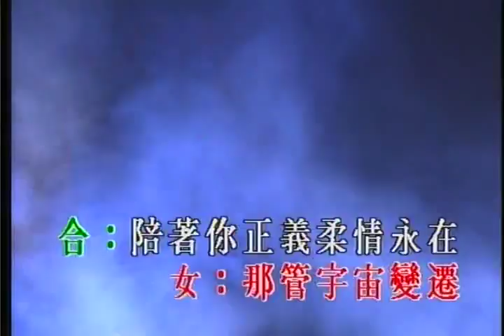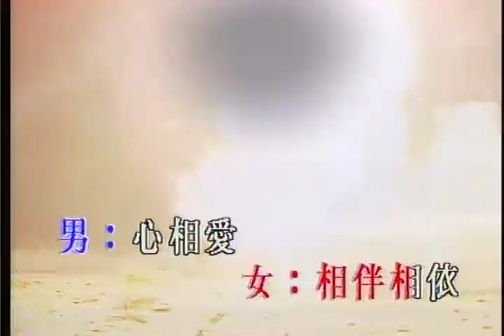Beautiful Chinese Music 72【TV drama theme song】 costume dramas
Chinese costume drama music